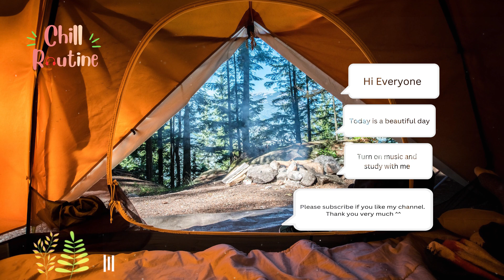Chill with me study | A playlist of songs make you feel good | Chill Routine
🎧   We relax with this list :

🎧 TRACKLIST
00:00  You Are Jesus - JOYSPRING
04:48  All Those Things We Did Back Then - Wildflowers
08:01  Better without Me - Wildflowers
11:06  Don't Need Anyone Else - Wildflowers
15:04  Everything Stops - Wildflowers
18:19  For the Rest of Our Lives - Bo the Drifter.
21:27  Got A Little Crush On You - Wildflowers
25:01  Hate Being Away from You - Candelion
28:00  Hush You - Velvet Moon
31:16  I Wanna Go There with You - Walking Hearts
35:12  If You Go - Wildflowers
38:21  I'm So Tired Of Love Songs - Wildflowers
41:45  Save This Night - Roots and Recognition
45:44  Some Things Come Easy - Walking Hearts
49:50  Stay for a Little While - Wildflowers
53:48  The One That Got Away - Thyra
57:32  This or That - Humble Hey
01:00:28  Trenches and Barbed Wire - Walking Hearts.

💪 We start a new day full of energy today.

🍀  Music has the power to heal the soul. Starting the morning with the songs in this playlist will make you feel much better. I wish you good health and lots of energy today.